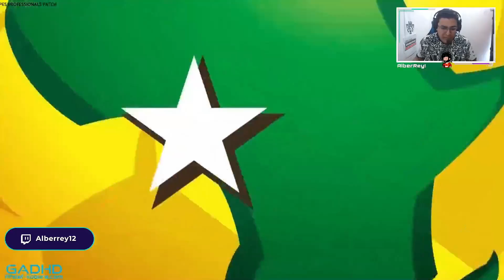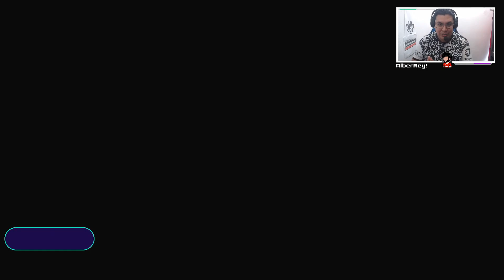PES 2017 A PES 2022 - SALAH VS MANE - SENEGAL VS EGIPTO - SEMIFINALES COPA AFRICANA DE NACIONES #3